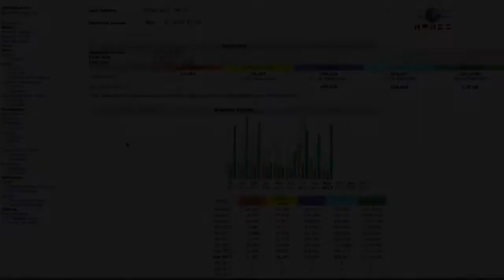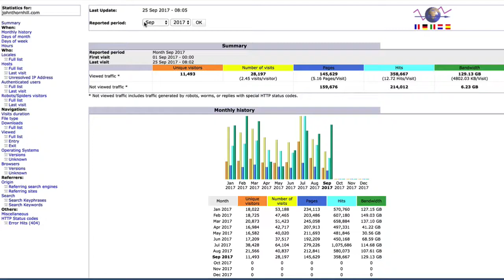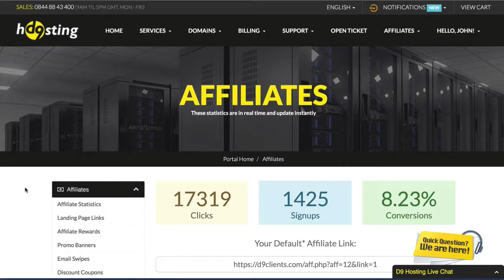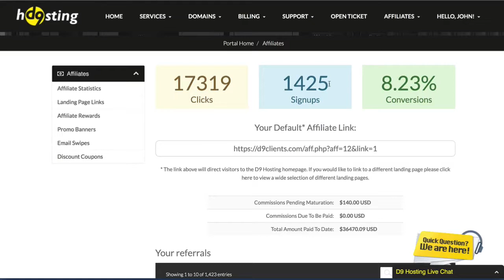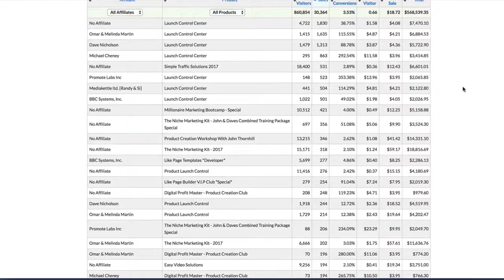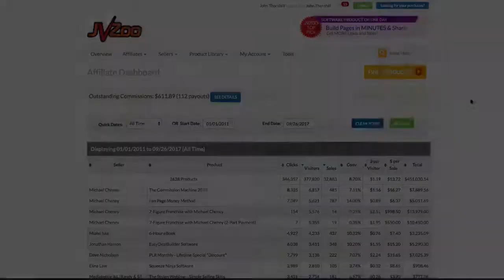Simple Traffic Solutions